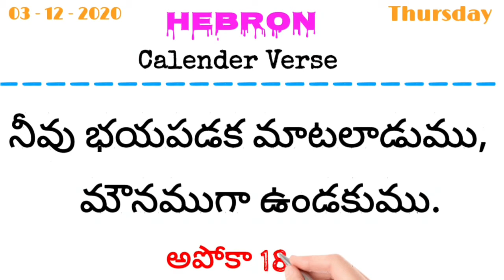03 - 12 - 2020, హెబ్రోను క్యాలెండర్ వాక్యము.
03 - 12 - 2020, హెబ్రోను క్యాలెండర్ వాక్యము.